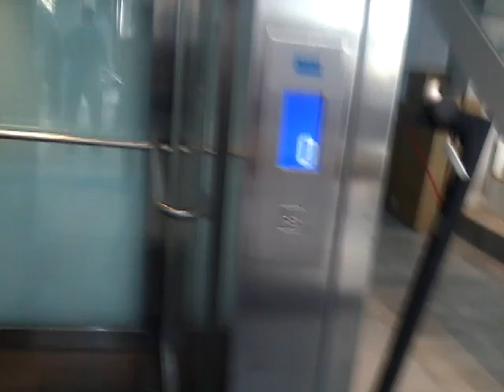Generic KONE M-Series lift at the Xiaomi store in Valencia Center (2nd take)